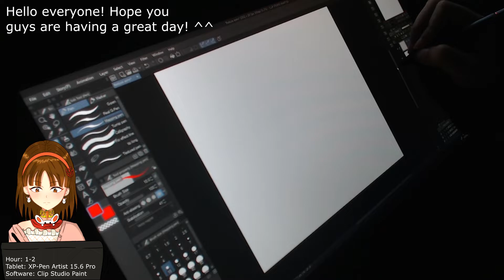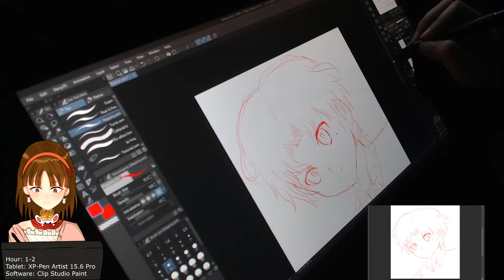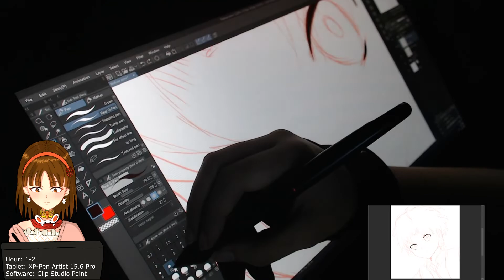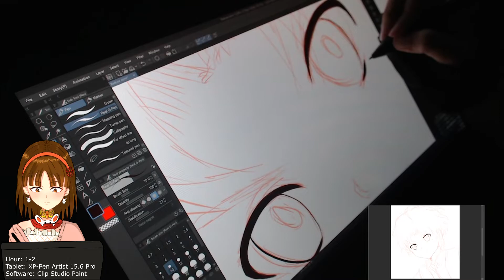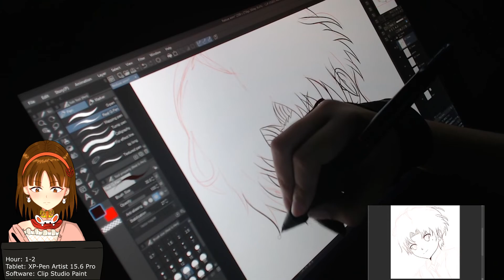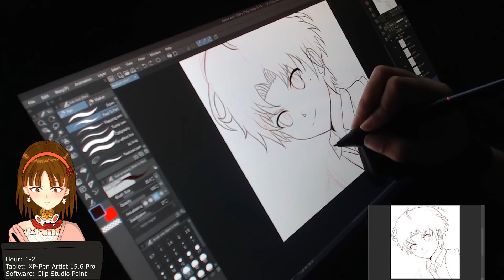Drawing Rudeus Greyrat | Drawing Tablet | Mushoku Tense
Hi everyone it's been a while since I last upload! Just to let you know thank you so much for the subs and also was not expecting my last video to get views aha. I swear the videos you don't effort always make it on top, I love how the world works. ^^ Anyways, but I appreciate it though of course!

This channel is growing a bit fast to be honest. Again too fast for me. ;3;

I know I don't upload a lot but that is because I am busy doing other things and one day share what I been up to. I have this channel as a back up and seeing my process of my art. Once I feel comfortable sharing, you guys will know what I have been up to. Haha

1.)
Sundown Drive by Ghostrifter Official

🎵 Track Info:

Title: Sundown Drive by Ghostrifter Official